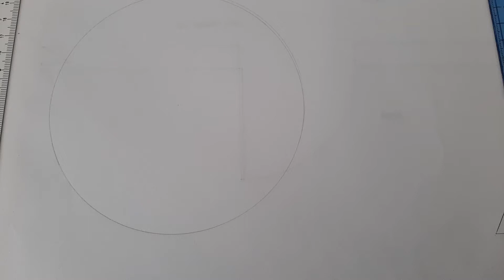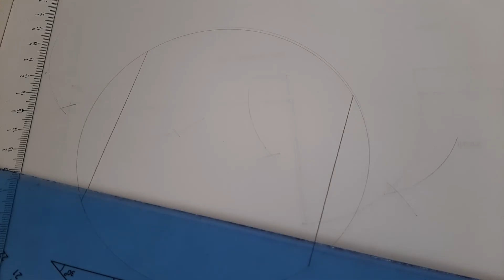Geometrical Construction Grade 10